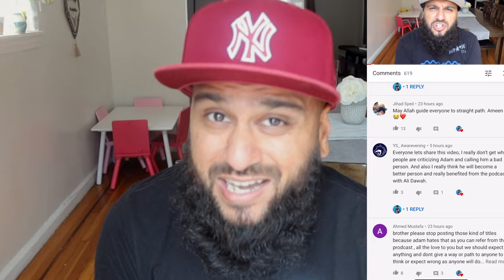My one night stand with a prostitute!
If you have cheated on your spouse do not tell them.
Seek Allah's forgiveness & move on with your life & change who you are.
But do not try to lighten your guilt by telling your spouse that you cheated on them so YOU can transfer your guilt to someone else.
It's selfish. If Allah has covered you, KEEP IT THAT WAY!